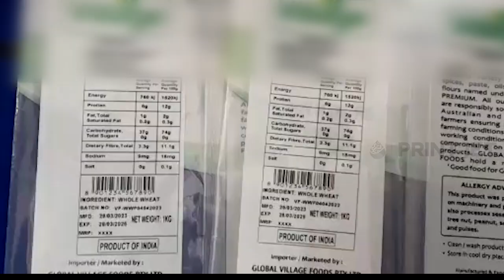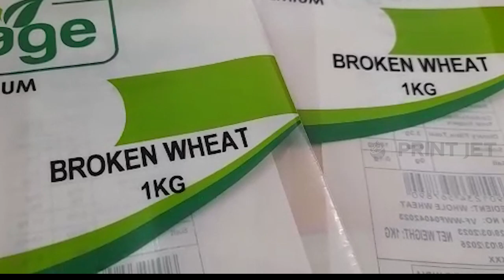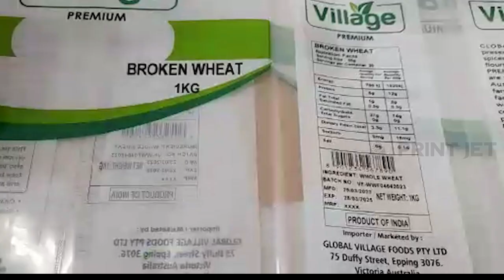LINX TT750 - Thermal Transfer Overprinter With Feeder Conveyor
Coding on Pouches

Coding Nutrition Chart with Product Name & weight.

Operating without compressed air, the new range of Linx Thermal Transfer Overprinter reduces installation and operating costs while maintaining consistent print quality.

UCHadZ8YdNquH0NVLGM4KYlw